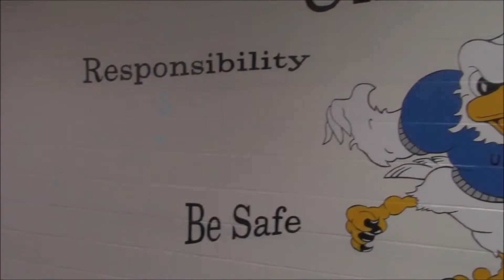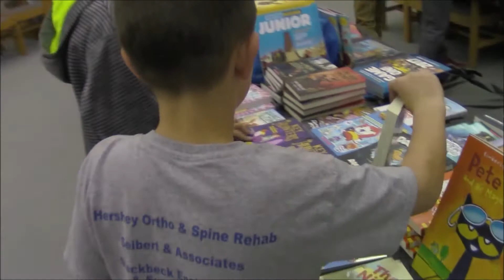November 9th, 2016